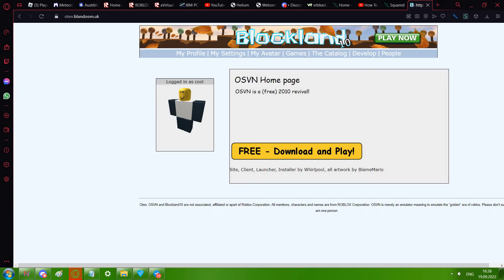OSVN - returned.mp4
oten.blandosvn.uk play now